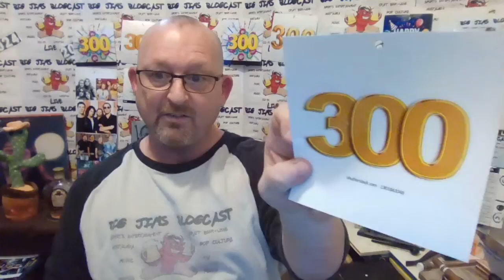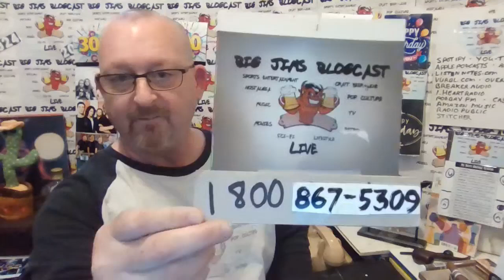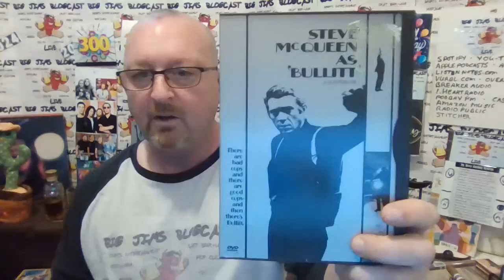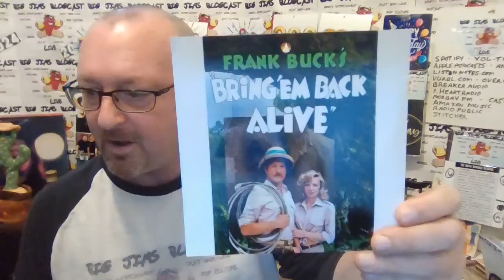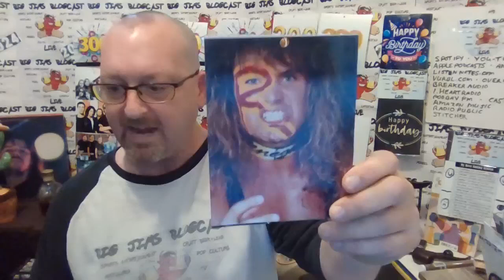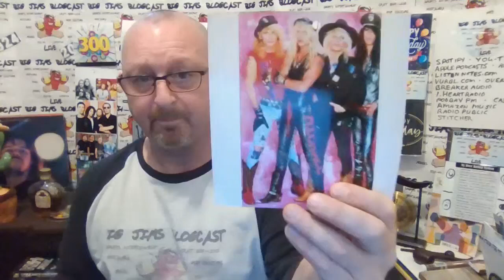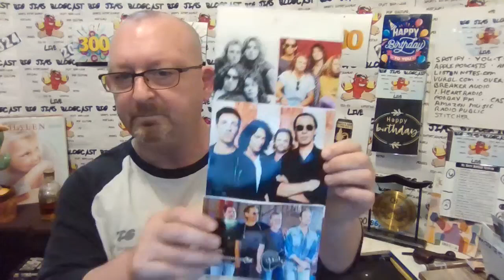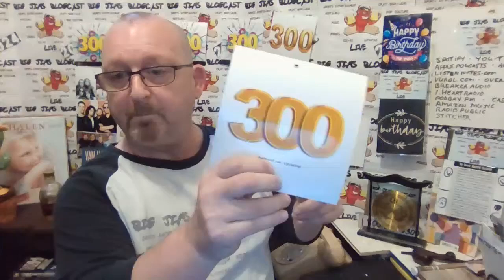Big Jims Blogcast Live Episode 300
Episode 300!Best Of/Top Tens/Greatest Hits from 2019 to 2024!Looking back to Classic movies,TV,Classic rock,WWF/WCW/NWA/AWA,Bond 007,Star Wars/SciFi,board games,top nine classic craft beers!This Week In Van Halen History!Plus bongos,birthday shout outs,local events,cubes and more all happening right now!Happy 300!!